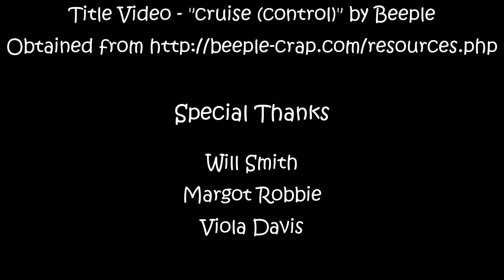B.A.S.S. - Suicide Squad (Extended Edition!)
I take another look at the Suicide Squad, this time the Extended Edition that adds in some new scenes and how this affects the overall movie as well as talk some more about Harley Quinn and her role in the movie, at least from my opinion.